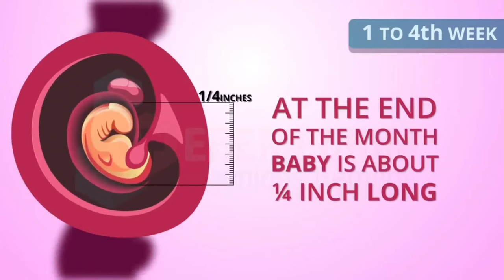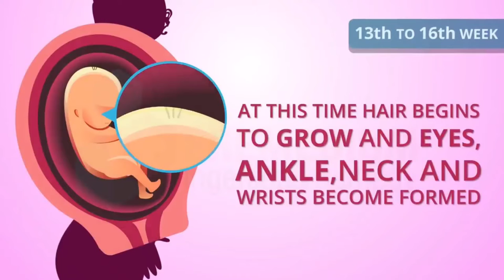PREGNANCY STAGES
in this video ill show you the pregnancy stages from fertilization up to 40 weeks, I'm excited vlog